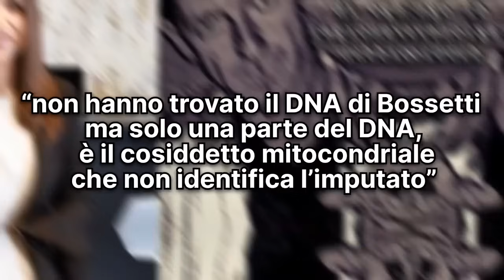Yara Gambirasio, nuova svolta choc nel caso: la notizia improvvisa pochi minuti fa...